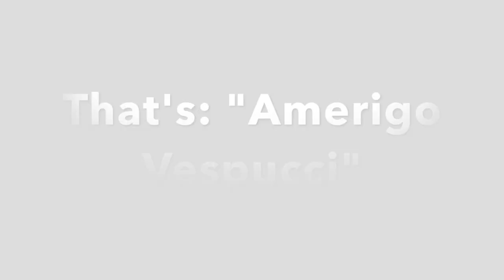Can You Locate the 7 Continents?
Franco and Lucia share a few things they've learned about the world's 7 continents!